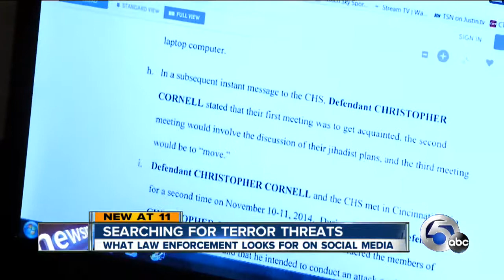Finding terror threats on social media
Experts talk about how law enforcement finds terror threats